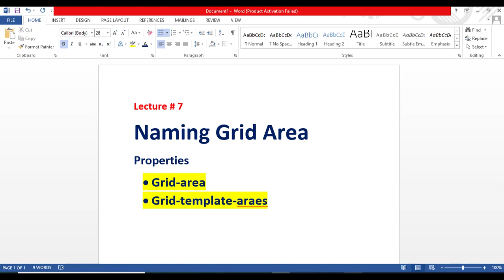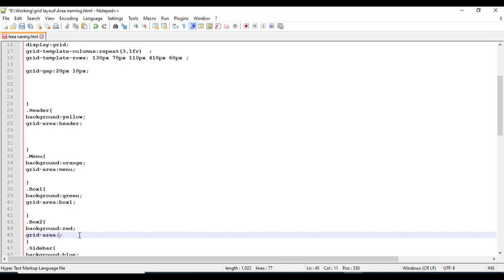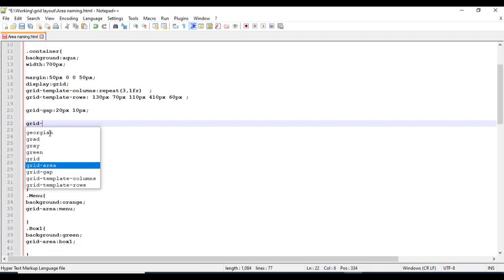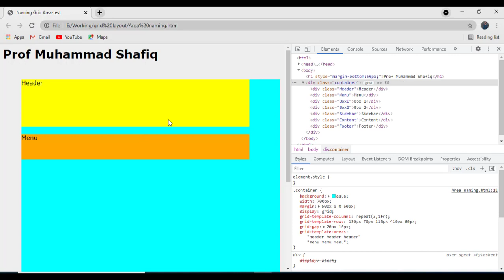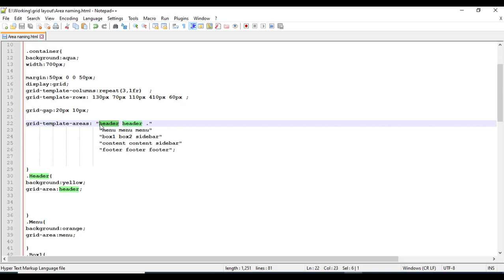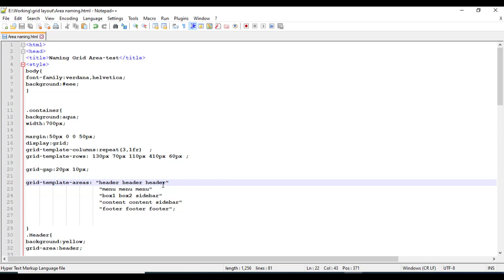How to use Naming Grid Area in CSS| tutorail in Urdu and Hindi.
Today lecture we are going to learn css grid-template-areas and grid-area property in Urdu and Hindi.You can learn how to naming grid areas and positioning the grid items.